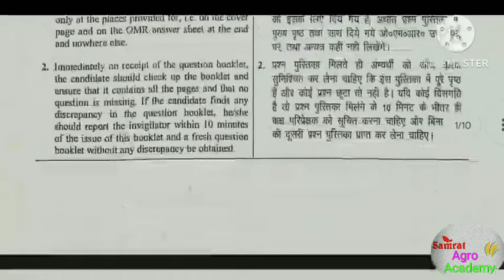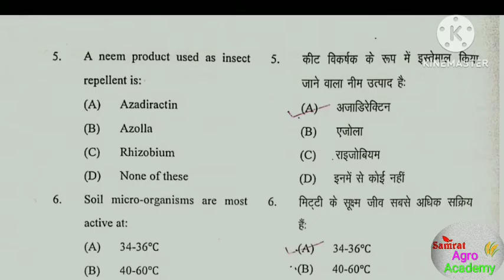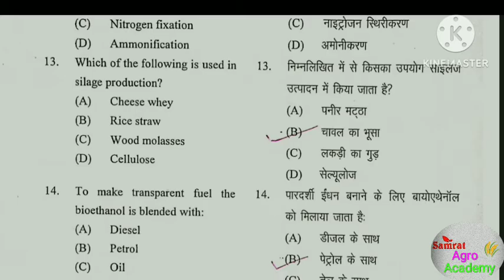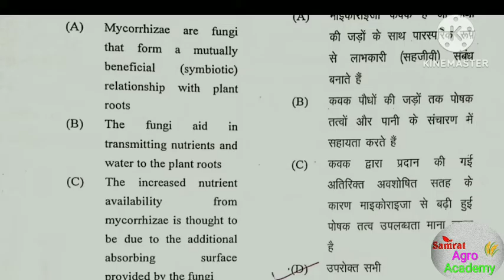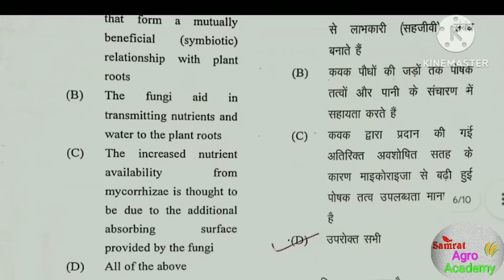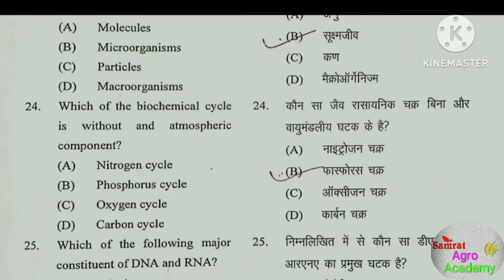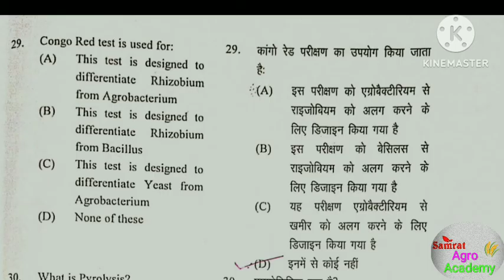Agricultural microbiology | previous year paper solution 2022-23 | bsc agriculture 3rd semester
👉So This Channel is Very Helpfull For important question, previous year question paper with solution and notes for all bsc  agriculture students 👇

👉 Agriculture practical field video for the knowledge, agriculture videos, notes, PDF, etc provide in this channel

1. Agricultural microbiology

2. Agricultural Microbiology objective Questions

3. Microbiology MCQ

4. Agriculture microbiology Important Question

5. Soil microbiology questions

6. Agriculture microbiology

7. Soil microbiology Question Paper

8. Bsc agriculture 3rd semester microbiology

9. Agriculture microbiology MCQ

10. Microbiology 3rd semester

11. 3rd semester objective Questions

12. Agriculture microbiology Bsc ag 3rd semester

13. Agriculture 3rd semester microbiology

Questions

14. MCQ of BSc agriculture 3rd semester

15. Agriculture microbiology old paper 2022-23

16. Agriculture microbiology paper solution 3rd semester

17. Agricultural microbiology | previous year paper solution 2022-23 | bsc agriculture 3rd semester